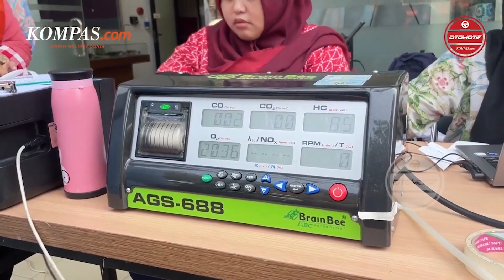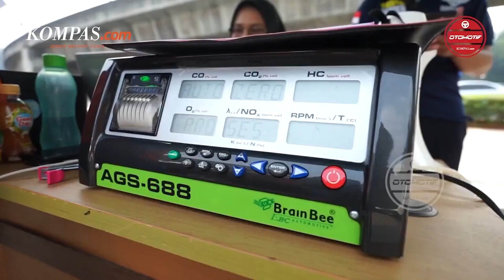Pemprov DKI Bakal Adakan Lagi Uji Emisi Mulai November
Baju muslim dengan desain stylish, eksklusif dan elegan, dipadukan dengan warna-warna dinamis dan kekinian.

Pemerintah Provinsi DKI Jakarta melalui Satgas Pengendalian Pencemaan Udara berencana bakal memberlakukan kembali tilang bagi kendaraan yang tidak lulus uji emisi pada November 2023 mendatang. Hal tersebut sebagaimana yang diungkapkan Kepala Satgas Ani Ruspitawati yang menyebut, jika pihaknya telah melakukan koordinasi dengan Direktorat Lalu Lintas Polda Metro Jaya, guna dapat disosialisasikan dalam waktu dan bisa diterapkan kembali bulan depan.

Penulis : Ruly Kurniawan
Editor : Azwar Ferdian
Narator : Aprida Mega Nanda
Penulis Naskah : Carolus Dori Krisnadi
Video Editor : Carolus Dori Krisnadi
Produser : Sendy Darlis